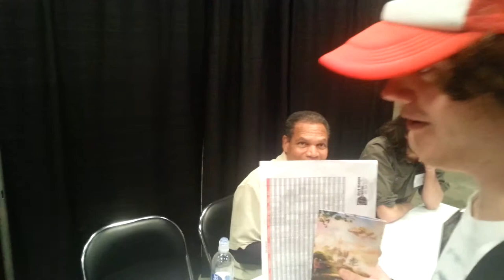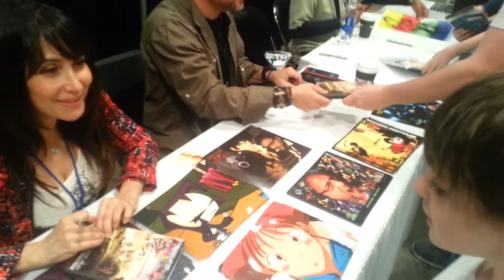The Kids meet Steve Blum, Melissa Fahn at KamiCon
Beau Billingslea is, aslo, on the panel.  Fantastic Day